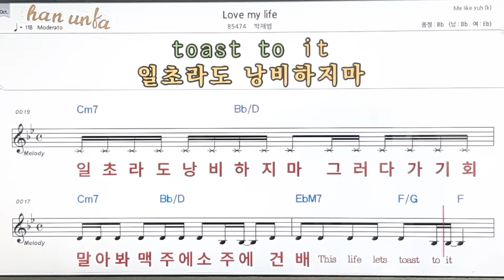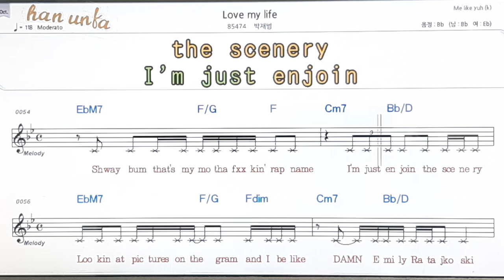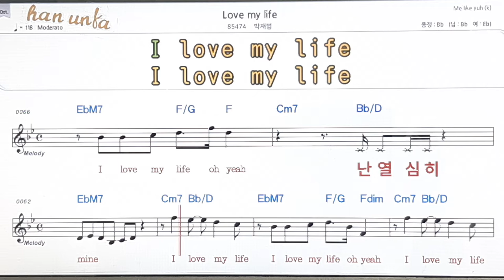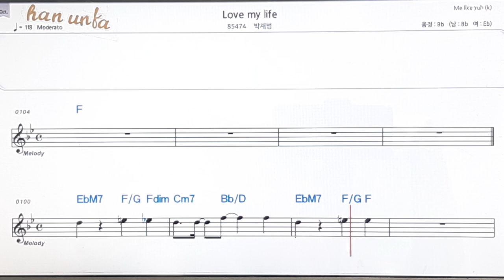Love me life/박재범👍노래 반주, 코드 악보,가라오케💋Karaoke*Sheet Music*Chord*MR